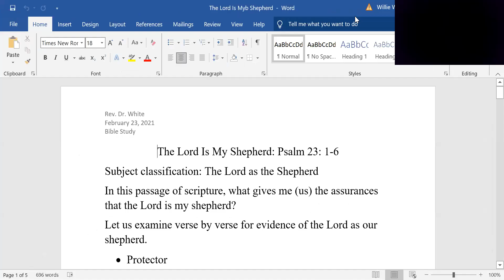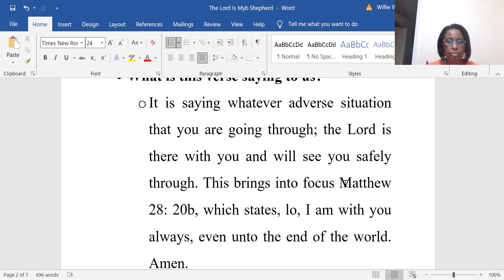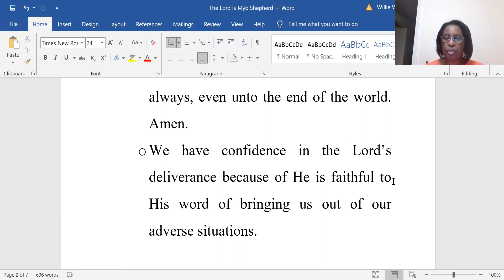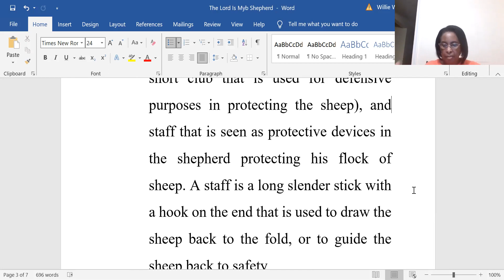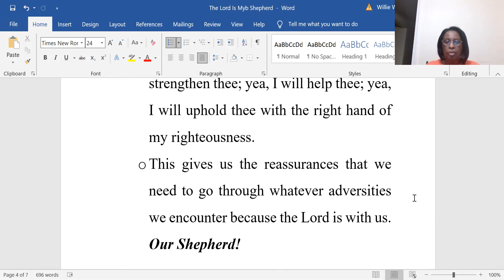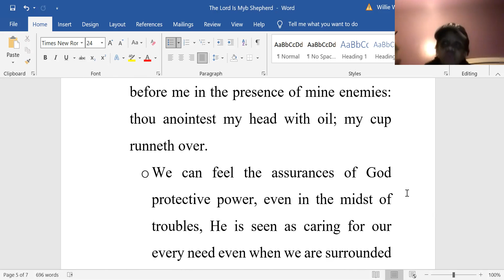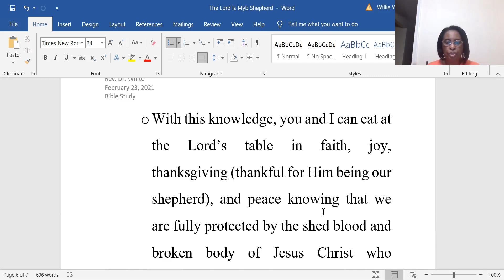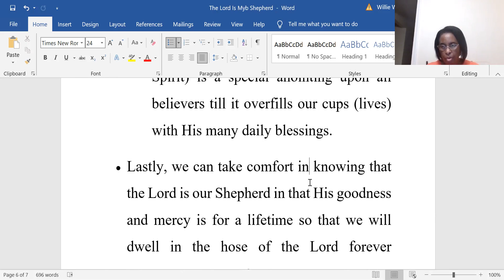The Lord Is My Shepherd Part 2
Today's Bible study completes the look at the Lord as the Good Shepherd.